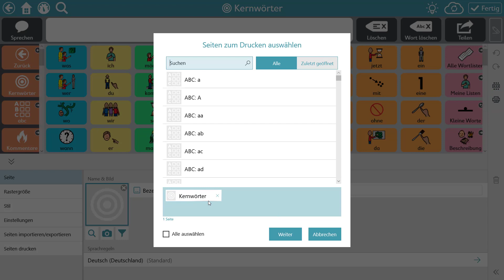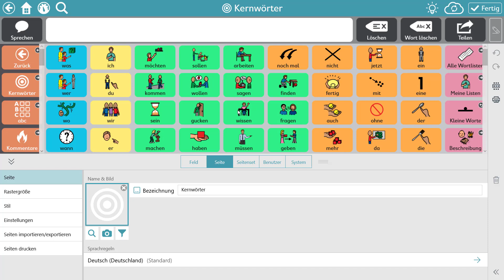TD Snap Core First - Kernwörtertafel ausdrucken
Dieses Video beschreibt, wie man in der Kommunikationsapp TD Snap Core First von Tobii Dynavox einfache Kernwörtertafeln auf Papier erstellen kann. Hierfür nutzt man die integrierte Druckfunktion in TD Snap.